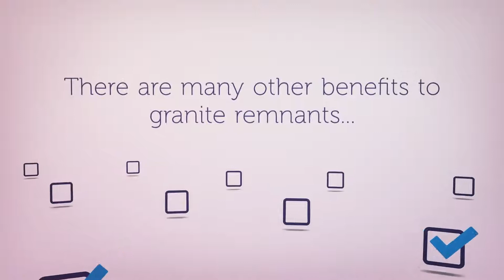Important Notes For Granite Remnants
Taking on a remodeling project or building a new home are huge tasks to take on. There are so many factors to consider and decisions to be made, from the type of wall covering you want in your family room to the countertops in your kitchen or bathroom. Not only are making these decisions difficult, the cost can become extravagant if you don’t watch carefully, especially if you decide to add granite to one of your rooms. One option, however, is to consider granite remnants. Granite remnants are pieces removed when counter tops or other products created from the stone. When someone purchases granite floors, walls or counters, it must be cut to size. This means that there are often pieces cut that are not used for that project and they are often too small to be used.